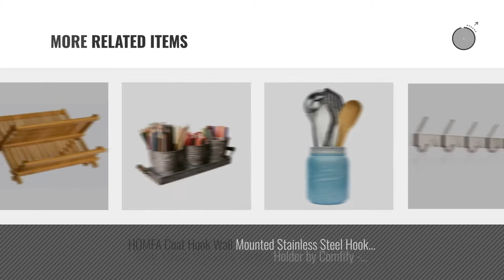Top 10 Flatware & Utensil Storage [2018]: Home-it Expandable Cutlery Drawer Organizer, utensil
New! 2019 Black Friday / Cyber Monday Flatware Organizers Deals and Updates.

Black Friday / Cyber Monday Home-it Expandable Cutlery Drawer Organizer, utensil organizer Flatware Drawer Dividers, by Home-it

Black Friday / Cyber Monday Sagler wooden dish rack plate rack Collapsible Compact dish drying rack Bamboo dish by Sagler

Black Friday / Cyber Monday Now Designs Utensil Crock, Turquoise by Now Designs

Black Friday / Cyber Monday Bamboo Expandable Drawer Organizer, Premium Cutlery and Utensil Tray, 100% Pure Bamboo, by Artisware

Black Friday / Cyber Monday Lipper International 8397 Bamboo Wood Adjustable Drawer Organizer with 6 Removable by Lipper International

Black Friday / Cyber Monday American Mug Pottery Ceramic Utensil Crock Utensil Holder, Made in USA, White by

Black Friday / Cyber Monday Sorbus Utensil Caddy — Silverware, Napkin Holder, and Condiment Organizer — by Sorbus